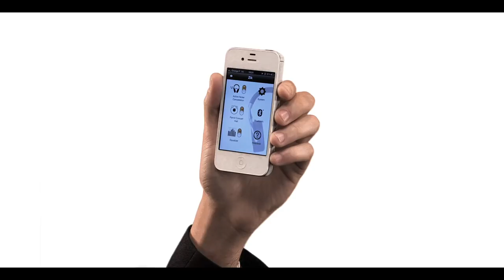Parrot Zik demo - [English]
Under the elegant design of Philippe Starck, the Parrot Zik Bluetooth headset features highend technology.

Watch this exclusive interview with Henri Seydoux and Philippe Starck, they are talking about Zik, the new headset from Parrot.